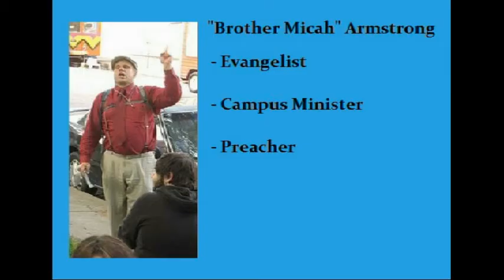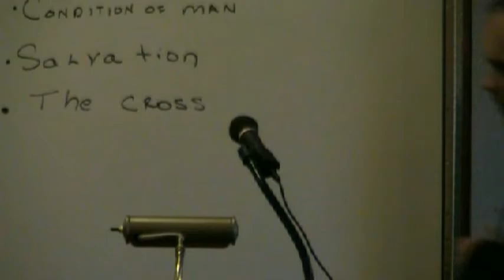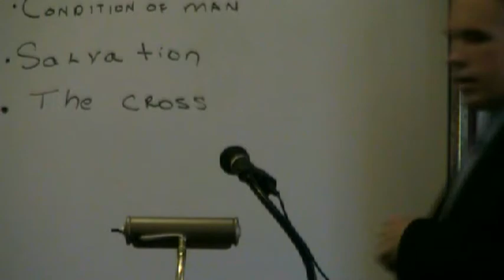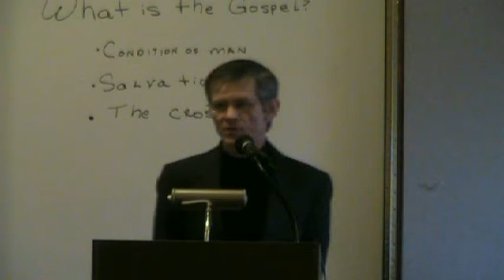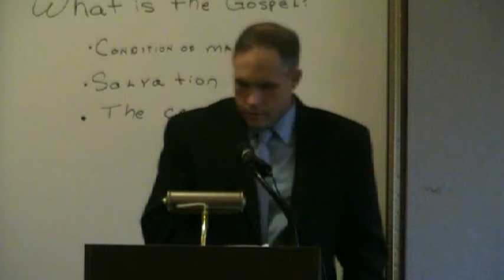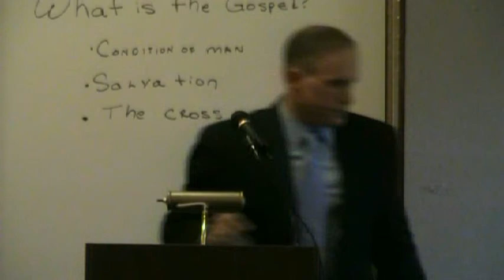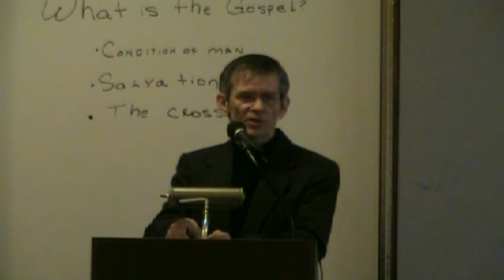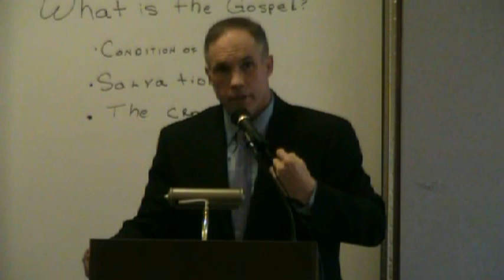Debate: What is the Gospel Part 2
Micah Armstrong (Pentecostal, Trinitarian Holiness Evangelist) debating Barry G. Carpenter (Pastor/Professor/Missionary). Topic "What is the Gospel." The debate was around the questions (1) What is the condition of man? (2) What is necessary for salvation? (3) What did Jesus Do on the Cross? Debate was held 02-16-13; Florence, AL. Coordinator Frank Rollberg (JeremaihCry) and moderator Josh Miller (pastor Tharptown Baptist Church, Russellville, AL).